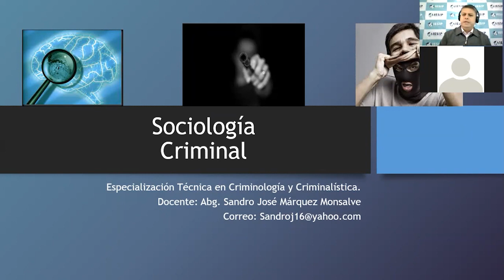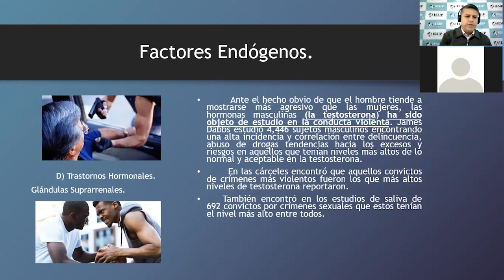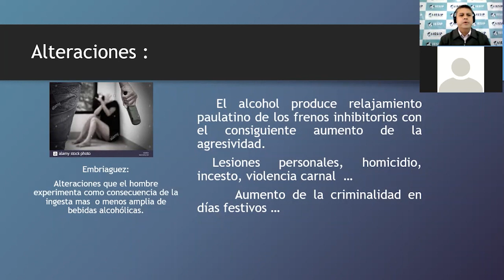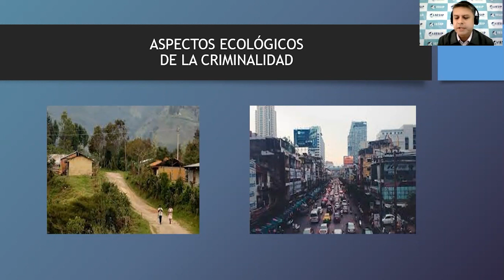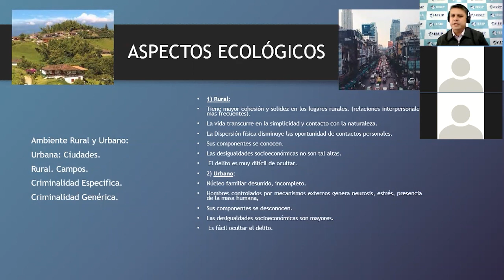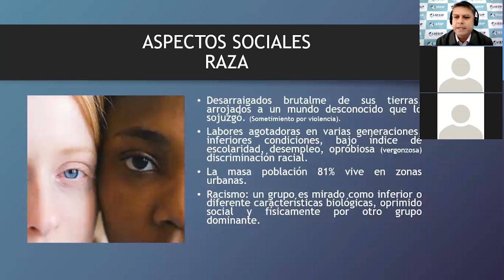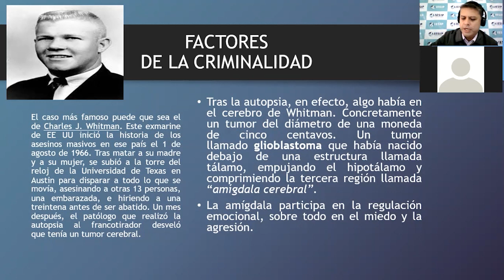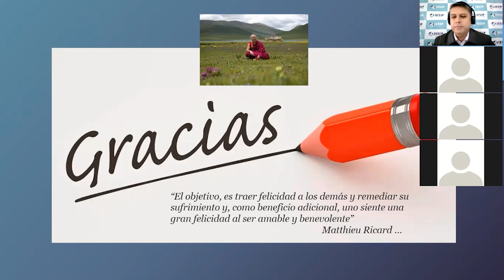|Postgrado| Sociología Criminal - 2do Encuentro Sincrónico - Sandro Márquez